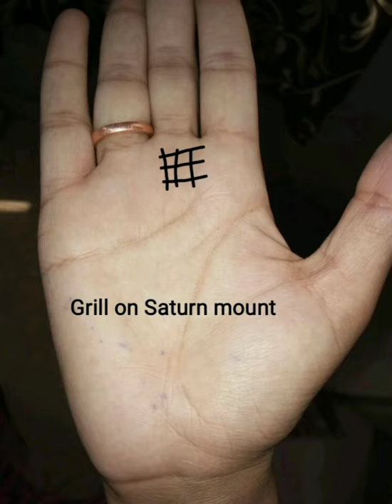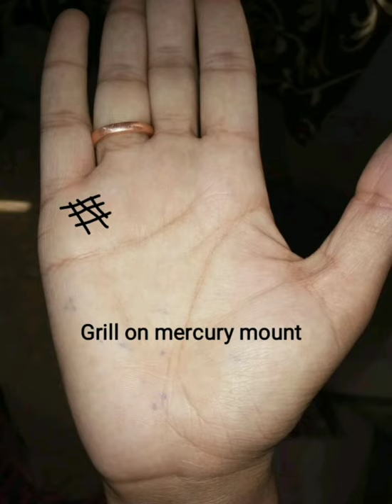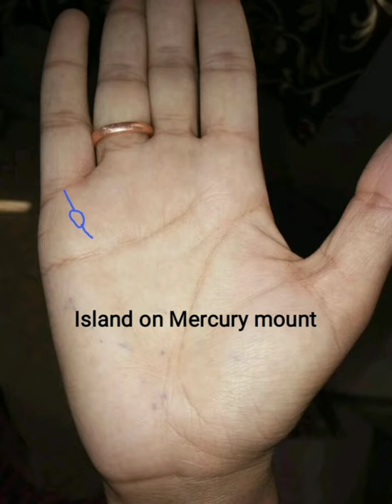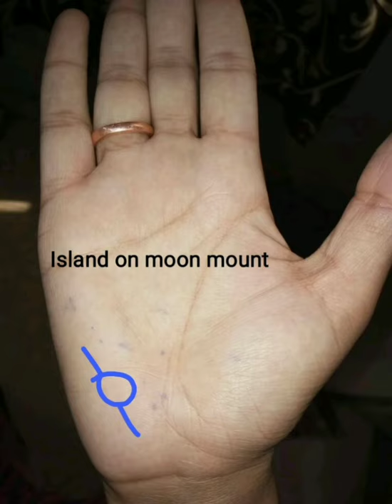Overcoming negativities through palm analysis. video 32, by GK palmistry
In this channel you will learn about how to know the future and the nature of the person by observing lines on palms and also understanding the person's nature just by seeing the face without talking to them.If you have any doubts please ping me personally to my telegram channel link is And also join @PalmistryAndFaceReading in Telegram App.For consultation you can contact